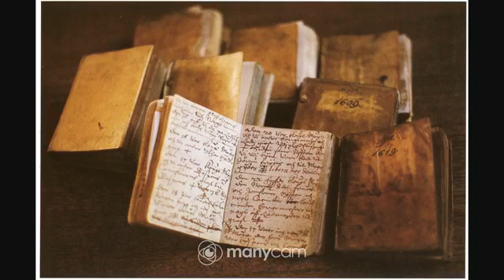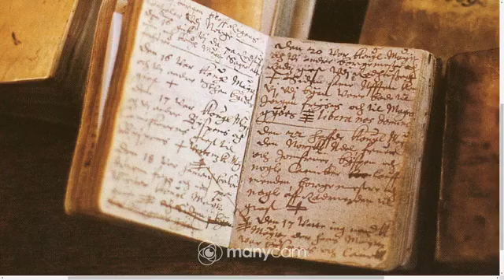Virtuel omvisning: I kongens tjeneste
Omvisningen foregår ved hjælp af hjemmesiden historiefortaelleren.com, hvor man kan komme på en 360 graders rundtur i museets sale og gemakker.

En museumsformidler sidder bag skærmen og tager onlinegæsterne med på en omvisning - næsten ligesom i virkeligheden.